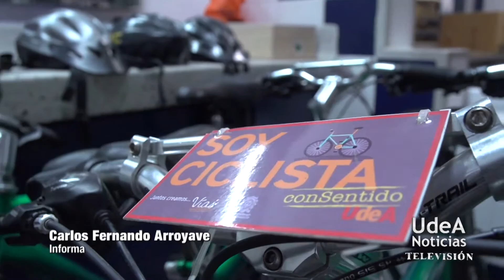UdeA - A “bicicletiar” en la UdeA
¿Sabías que de manera gratuita, y por un tiempo generoso puedes acceder al préstamo de bicicletas en el Campus de la UdeA para hacer ejercicio y utilizar saludablemente el tiempo libre?